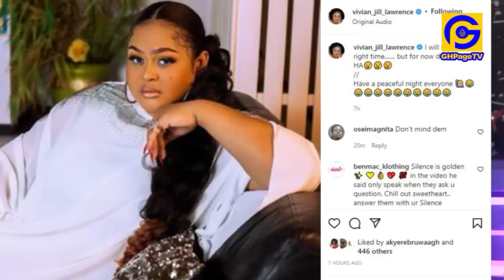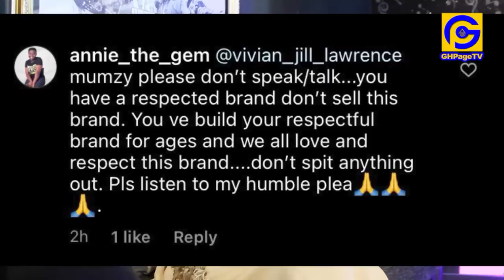Vivian Jill finally reacts to Tracey Boakye snatching her boyfriend to marry;Afia Schwar firɛ Vivian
Afia Schwar heavily fires Vivian Jill Lawrence after she finally reacted to Tracey Boakye snatching her man